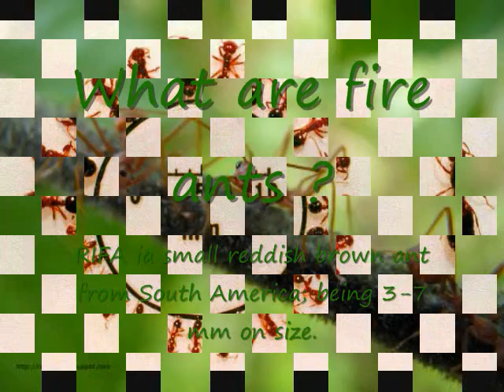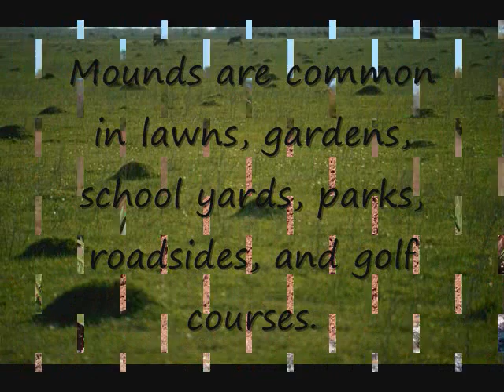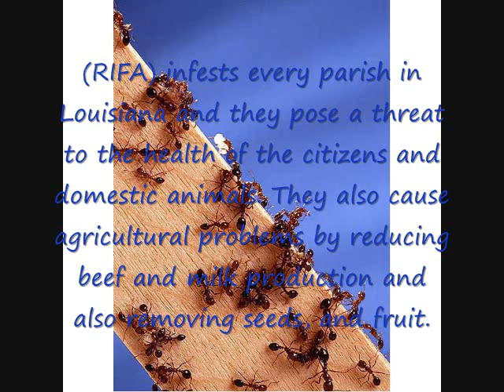raven red fire ants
information on red fire ants